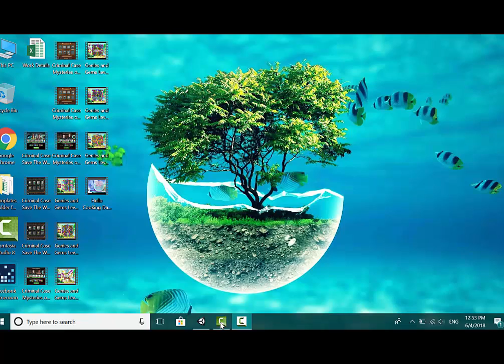Hello Cooking Days Level 46